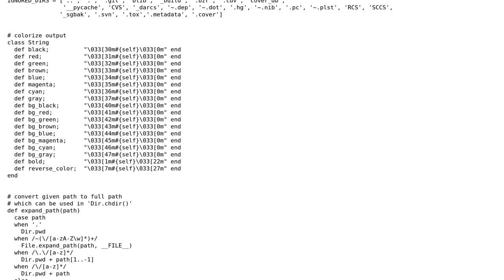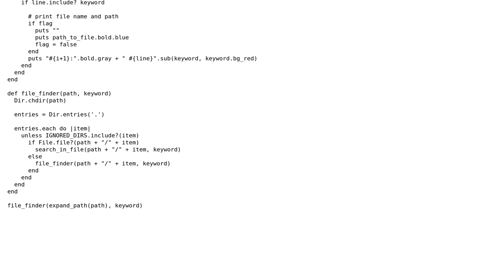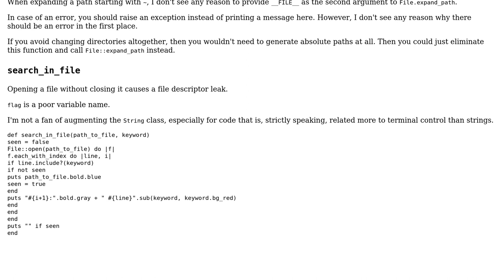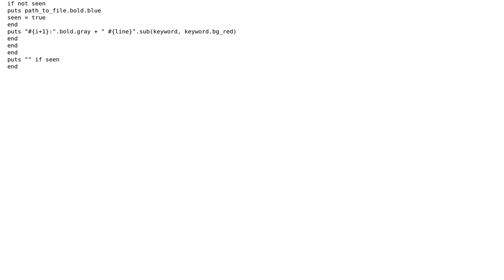Code Review: Search utility that searches through source code files (2 Solutions!!)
Code Review: Search utility that searches through source code files

With thanks & praise to God, and with thanks to the many people who have made this project possible! | Content (except music & images) licensed under CC BY-SA | Music | Images & others | With thanks to user Nikita Luparev user Mohanraj user 200_success and the Stack Exchange Network Trademarks are property of their respective owners. You are responsible for your own actions.